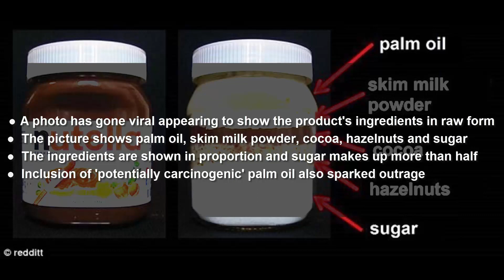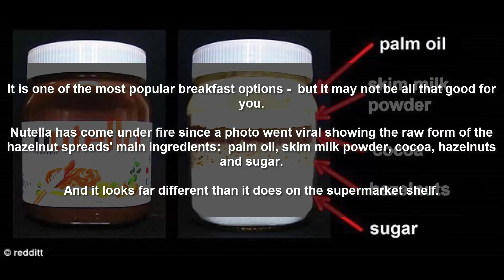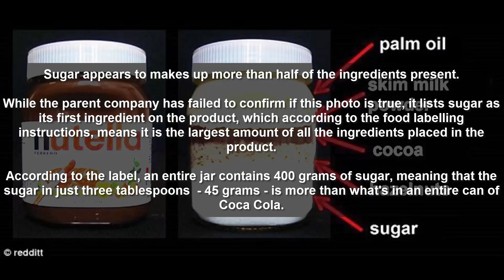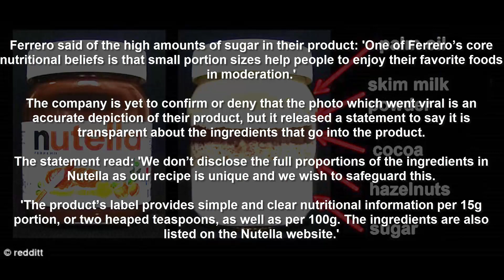Viral photo shows actually goes Nutella jar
Nutella's fury at this photo showing what actually goes into a jar of their product which includes 'potentially carcinogenic' oil